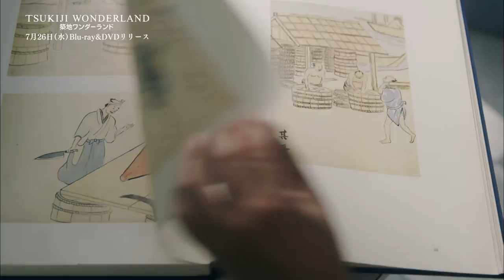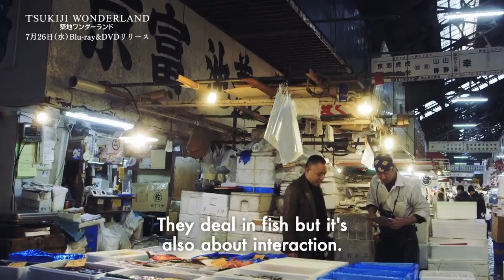『TSUKIJI WONDERLAND（築地ワンダーランド）』Blu-ray&DVD IN STORE NOW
ようこそ、世界で一番エキサイティングなグルメ・スポットへー

世界7カ国9つの国際映画祭で上映され絶賛された、注目のフード・ドキュメンタリー。世界一の魚市場と称され、世界中のトップシェフから観光客まで多くを魅了する"築地市場"。
撮影困難といわれる築地に、初めて1年4ヵ月に渡る長期撮影を敢行。そこに集う魚のプロフェッショナルたちの日々の営みと、彼らの使命感に満ちた、熱き生き様に迫る。

出演(取材協力):築地で働く人々(仲卸ほか) / すきやばし次郎 鮨さいとう すし匠 第三春美鮨 㐂寿司 石かわ 銀座小十 神宮前樋口 ESqUISSE みかわ是山居 道場六三郎 レネ・レゼピ(ノーマ)  テオドル・ベスター(文化人類学者) 服部幸應 山本益博 ほか

■永久保存版! 貴重な未公開コンテンツを収録、特典ディスク付き2枚組!
■本編英語字幕付き・リージョンフリー仕様!